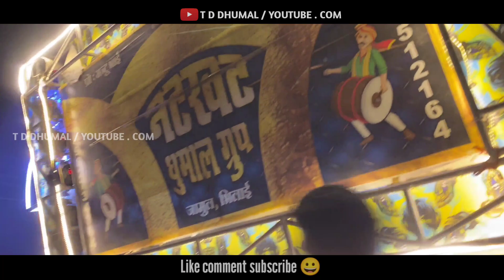| भोले बाबा के बारत भव्य झांकी रेली के साथ जामुल भिलाई | नटखट धुमाल ग्रुप जामुल भिलाई 2024 |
भव्य भोले बाबा के बारत झांकी रेली के साथ नटखट धुमाल ग्रुप जामुल भिलाई कि ओर से आयोजित किया गया है 😀 Bhola Har Gaye song, Natkhat Dhamal Bhola Har Gaye, Bhole Baba Barat jaamul 2024 mk Dhumal, dj Dhumal 2024, dhumal video ch, dhumal